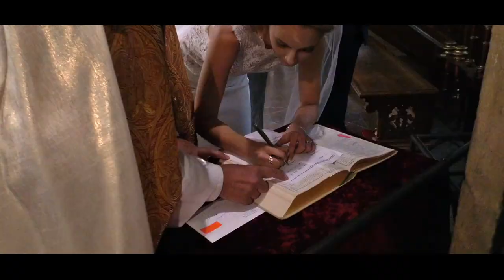Svatba Martin a Zuzka